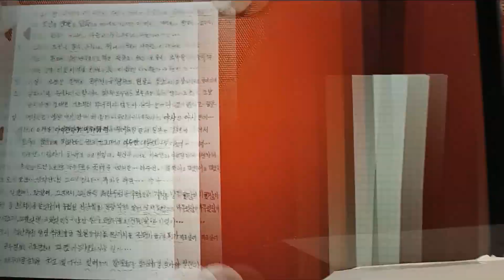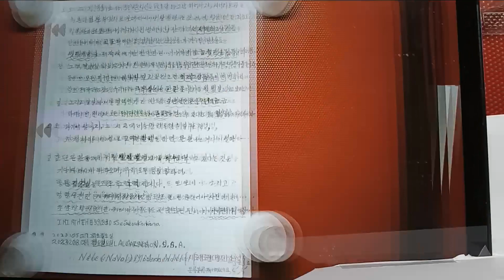"서정시ㅡLyric-우표ㅡ화폐"ㅡ""엘리자베스2세여왕"" 방문*추모 우표발행-=-시간과 공간.....